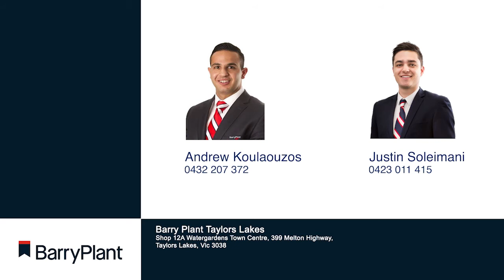42 Hardware Lane, Taylors Hill - Barry Plant